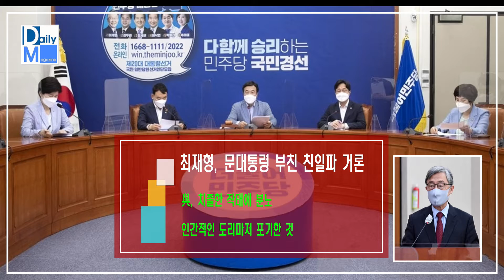[데일리매거진/최재형, 문 대통령 부친 친일파 거론] 與 치졸한 작태에 분노…인간적인 도리마저 포기한 것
더불어민주당은 11일 조부의 친일 의혹 해명 과정에서 문재인 대통령의 부친을 거론한 최재형 전 감사원장을 비판했다.

강병원 최고위원은 이날 최고위에서 "최소한의 인간적인 도리마저 포기한 것"이라며 "치졸한 작태에 분노하지 않을 수 없다"고 말했다.

최 전 원장을 '극우 아스팔트 부대', '무뢰한', '거짓말 제조기'라고 원색 비난하며 "준비가 안 돼 공부하겠다는 사람이 정치권의 악습과 구태는 어떻게 빨리 흡수하는지 놀랍다"고 공격했다.

전혜숙 최고위원은 "문제는 (최 전 원장) 조부와 부친의 행적이 아니다"라며 "조부와 부친의 애국 행적을 강조하고 그것을 이용한 거짓말이 문제"라고 강조했다.

이어 "대통령에게 망언을 내뱉는 일이 극우 보수의 인기를 얻는 것으로 생각한 조잡한 정치는 그만하라"고 일갈했다.

김용민 최고위원은 최 전 원장의 선거법 위반 논란을 재차 거론하며 "상황이 커지자 거짓 해명을 했다가 곧바로 들통났다"며 "국민을 아주 우습게 알고 거짓을 입에 달고 사는 오만함을 보여주는 행태"라고 맹비난했다.

이어 "현행법도 우습게 여기며 지키지 않고, 걸리면 거짓말로 회피하는 태도는 초등학교 선거에서조차 있어서는 안 되는 일"이라고 비꼬았다.

신동근 의원도 페이스북에서 "준비의 바닥을 드러내더니 이제 인격의 바닥까지 드러냈다"며 "최소한의 염치가 있다면 그럴 수 없는 노릇"이라고 비판했다.